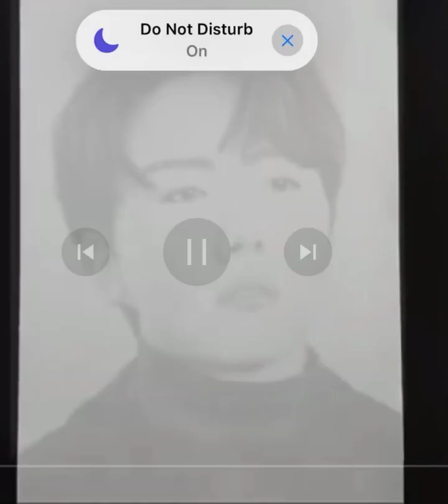How to draw BTS Jung hoseok step by step#popular art crazy skecthup part 1